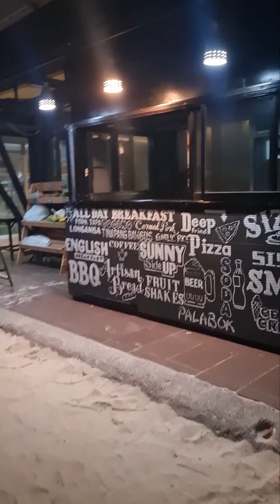After Sunset Stroll in Boracay July 1, 2021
Let me take you for a walk so you can see and feel the vibe of Boracay in July 2021 (Pandemic time). Wear masks, take your temperature constantly, observe social distancing, wear face shields in establishments and Trikes (as they will be fined P2,500 for not wearing your face shield)